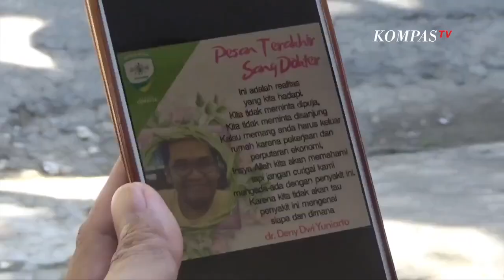Haru! Ini Pesan Terakhir Dokter di Sampang Sebelum Meninggal Karena Corona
SAMPANG, KOMPAS.TV - Dokter Denny Dwi Yuniarto yang meninggal akibat covid-19 di Sampang, Jawa Timur, sempat menulis catatan untuk teman-teman medis di tempatnya bertugas.

Catatan dokter Denny ini kemudian viral di medsos setelah sang dokter yang bekerja di puskesmas Tambelangan meninggal karena positif corona.

Catatan dokter Denny itupun menjadi pesan terakhir yang disampaikannya sebelum meninggal dunia.

Kepala Dinas Kesehatan Sampang, membacakan isi catatan terakhir dokter Denny:

"Ini adalah realitas yang kita hadapi. Kita tidak meminta dipuja, Kita tidak meminta disanjung Kalau memang anda harus keluar rumah karena pekerjaan dan perputaran ekonomi, insya Allah kita akan memahami tapi jangan curigai kami mengada-ada dengan penyakit ini Karena kita tidak akan tau penyakit ini mengenai siapa dan dimana".

Dokter Denny meninggal di RS Unair Surabaya setelah sempat menjalani perawatan covid-19. Satu minggu sebelumnya, ayah dokter Deny yang berprofesi sebagai mantri desa juga meninggal dengan status pasien dalam pengawasan (PDP). Sehari setelah berpulangnya sang ayah, ibu dokter Deny yang berprofesi sebagai bidan senior di Kecamatan Kedungdung Sampang juga meninggal dunia dengan status PDP juga.

Sementara itu, sang istri beserta anak balitanya masih menjalani perawatan di surabaya karena ikut tertular virus corona.